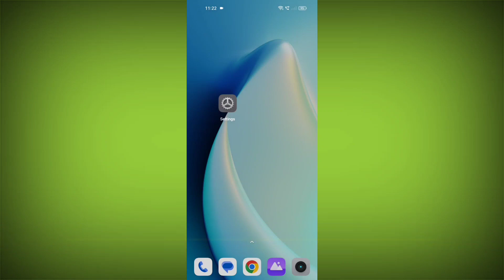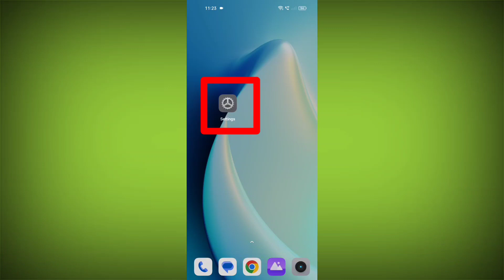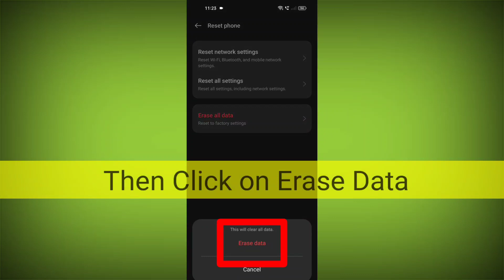Flashlight Not Working on Realme GT Neo 3T Problem Solved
Talk soon,
Abid Akay